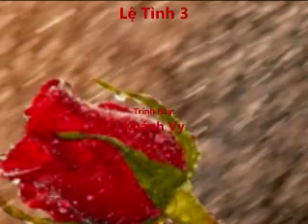Le Tinh 3 - Khanh Vy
Trình Bày: Khánh Vy
Nhạc & Lời: Nguyễn Ngọc Tiến & Khang Nhii
Hòa âm: Cao Ngọc Dung
Photographers: Mai An Hoa & others
Animated photos:
Created by Kim P. Tran
San Diego Nov, 2010